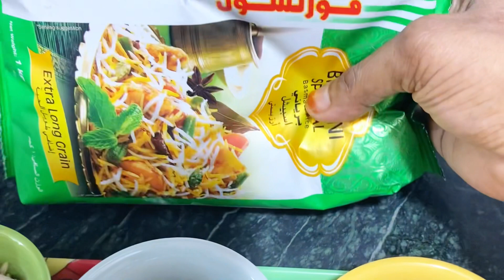স্পেশাল শাহী মালাই জর্দাঈদ স্পেশাল মালাই জর্দা রেসিপি#